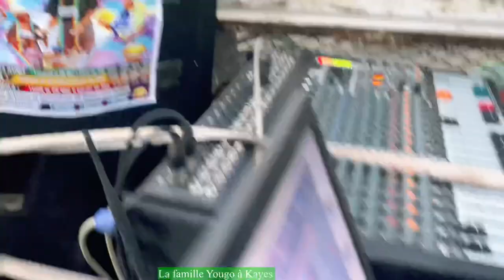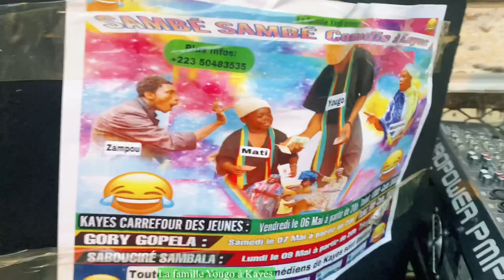La famille Yougo en Caravane à Kayes Vendredi le 06 Mai 2022 parti 3